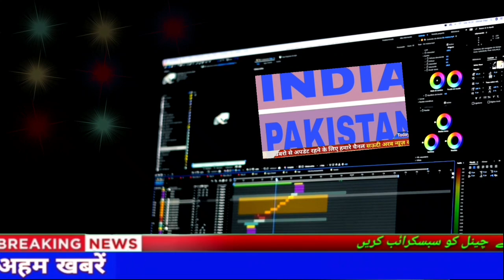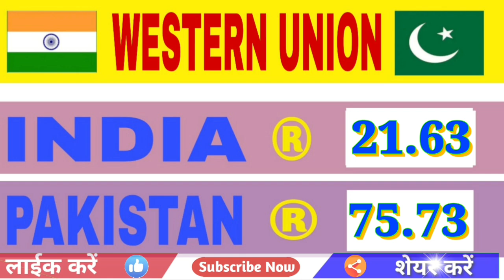Today Saudi Riyal Rate | India Pakistan Bangladesh Nepal Saudi Riyal Rate